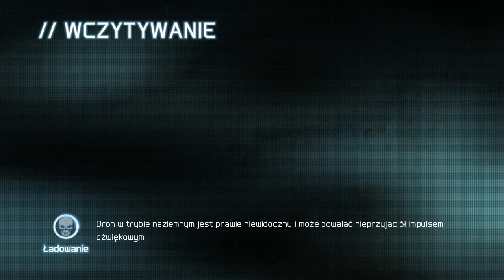Tom Clancy's Ghost Recon: Future Soldier #2 - Infiltracja w Afryce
Kończąc ewakuację Paeza lecimy do Afryki, gdzie według wywiadu transportowana jest broń - czy misja się powiedzie? Czy nic nie przerwie naszej infiltracji? Odpowiedź na filmie :)